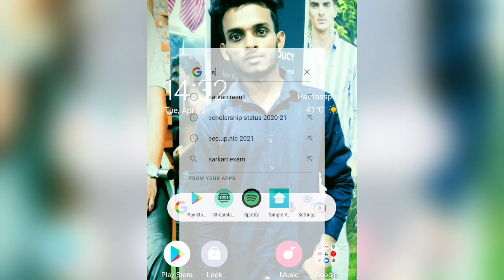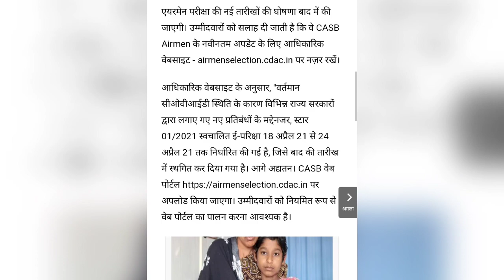Airforce ka Exam postpone kr diya gya hai dekhiye latest news dekhne |airforce X and Y group ka Exam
ye bahut buri khabar hai ki exam ko postpone kr diya gya hai
airforce ka Exam postpone ho gya hai bhai lo